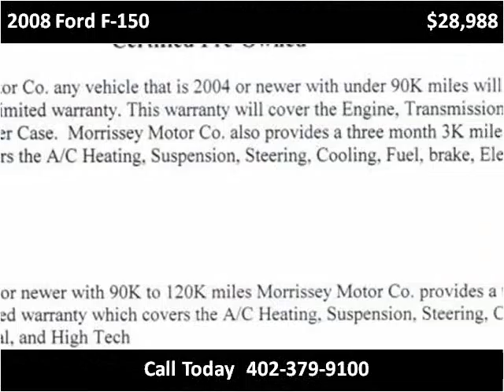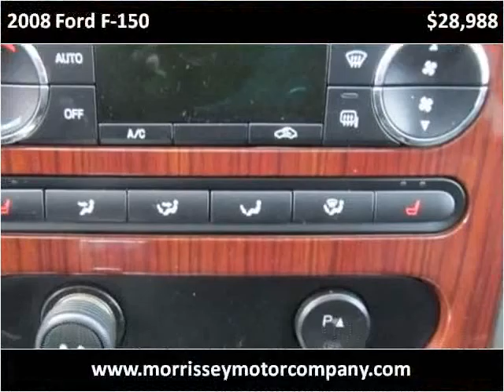2008 Ford F-150 Used Cars Madison NE